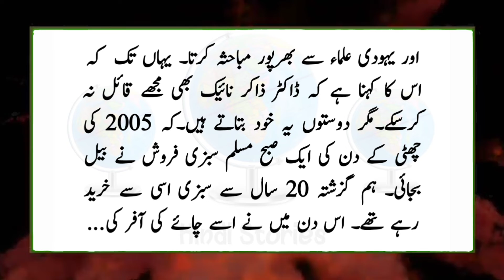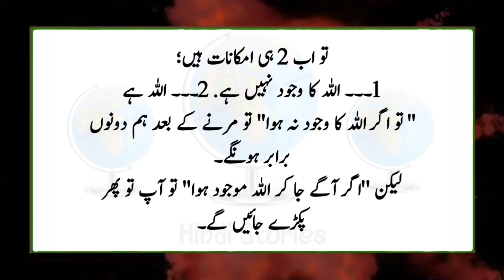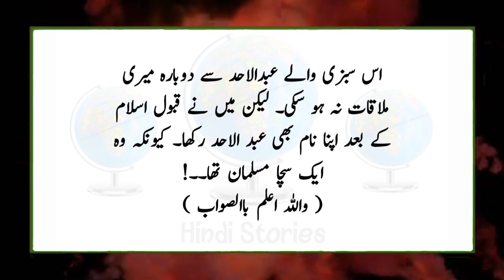Harish Kumar👳🏻story of becoming a Muslim | hindi short | mahmud ghaznavi | Hindi Stories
Asselamu Alaikum Warehmatullahe Waberekatohu .
Welcome to all our friends！Due to which, when you upload each of our new videos, you will find them all immediately ...  Thanks
تمام دوستوں کو دل کے گہرائیوں سے خوش آمدید！ دوستوں اگر آپ کو ہمارے یہ ویڈیو اچھی لگی اور آپ چاہتے ہیں کہ اسطرح کے مزیدار اور اخلاقی اورویڈیو کو بھی دیکھ لو تو برائی مہروبانی آپ ہمارے چینل کو بغیر کسی تکلیف کے سبسکرائیب کرسکتے ہیں جس کے وجہ سے ہمارا ھر نیو ویڈیو آپلوڈ کرتے وقت فوراً آپ سب کو مل جاۓ ۔۔۔۔ شکریہ